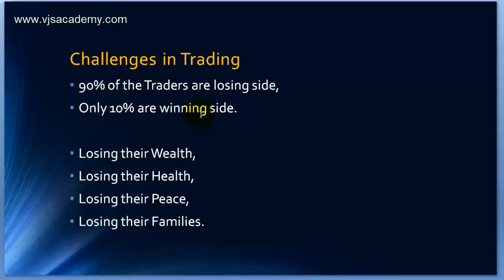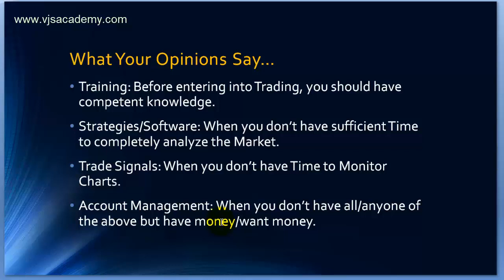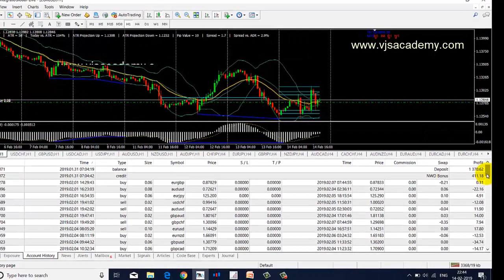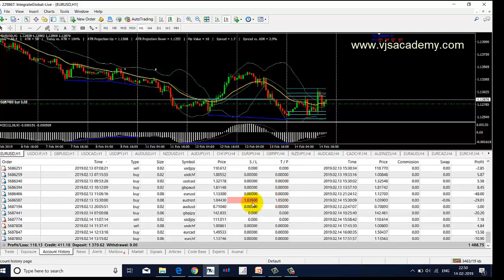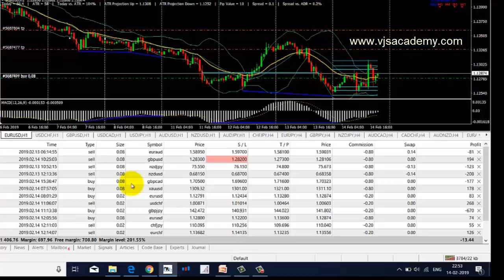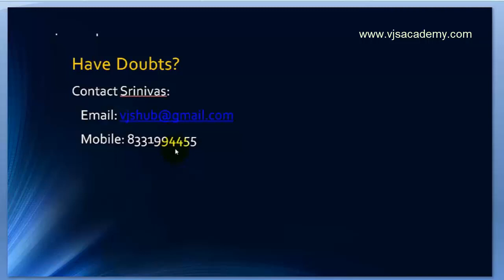What do You Want to Win the Trade Market - Survey by VJS Academy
What do You Want to Win the Trade Market?  A survey by VJS Academy.

We have conducted a Short Survey on ""as a Trader what do you want to win the Trading Market?"

Training, Strategies, Software, Buy/Sell Signals or Account Management?

Majority of members opted for Technical Analysis Training and Strategies.  Some members have opted for Buy/Sell Trade Signals (Tips) and Account Management (They want their account to be managed by some Experts).

Training is an essential part in Trading Financial Markets like Forex, Stock Market and Commodities Markets.

If you have Knowledge, Strategy, Opportunity plus Discipline (Strict Money Management), you can get Success in Stock Trading.